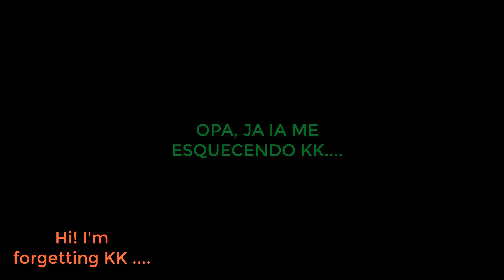TRABALHO DE INGLÊS 3º ANO E.E.E.P MÁRIO ALENCAR 2018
VOU DEIXAR ETERNIZADA ESSA VERGONHA KKKKKK